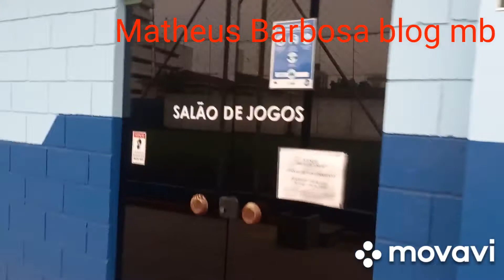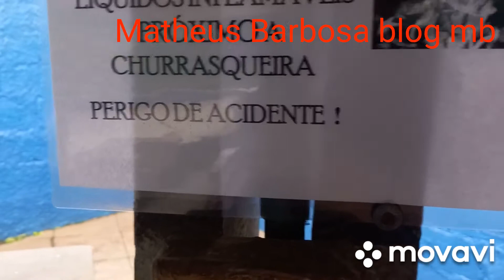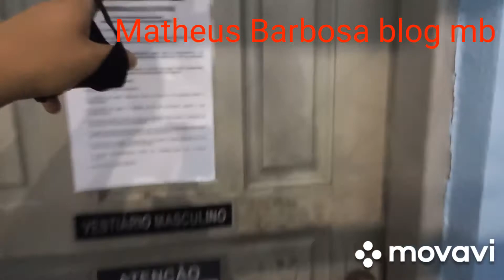Matheus Barbosa mostra tour blog Clube AFC13) 3877-6900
Matheus Barbosa  mostra blog   afc  clube
salão festa  perto quadra  futebol  quadra  futebol  futsal  também ária churrasco   salão festa  perto bar   piscina duas  cademia  aula pilate  quadra tênis  outra árias  churrasco  Park para crianças   salão jogo